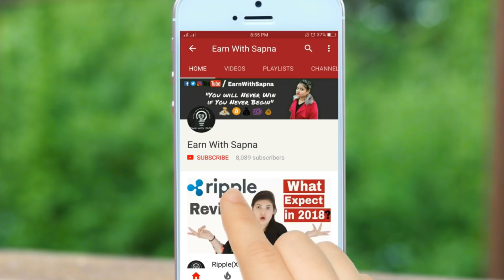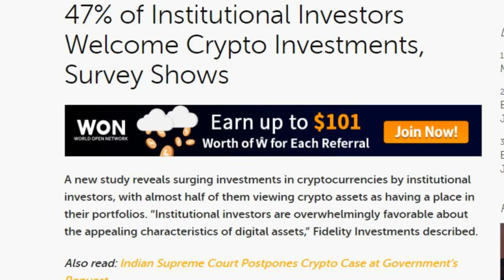Will $6000 trigger the Next Bull Run?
In this video i told you about bitcoin next move. kya bitcoin $5400 jayega ya $6000?